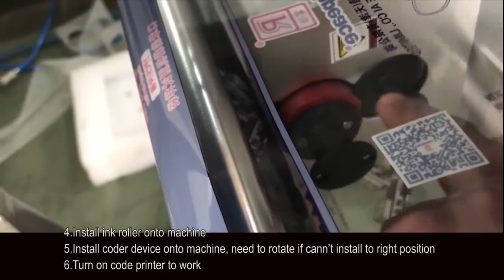Richpeace Mask Bagging Machine Model II Code Printer Installation